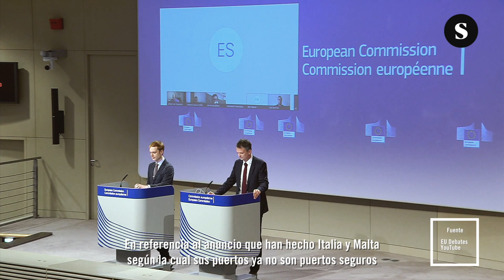Plano Maestro. Abril II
Relato en imágenes y con su sonido ambiente de la segunda semana de abril alrededor del globo.